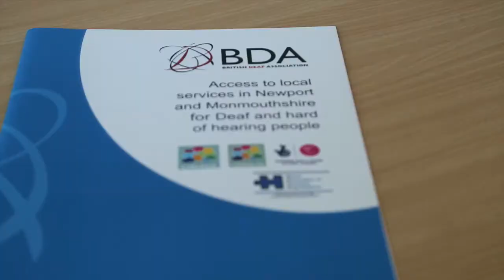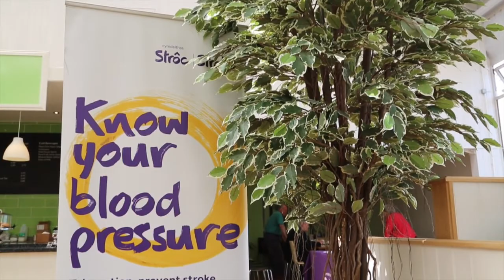GAVO Introduction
An introduction to the Gwent Association of Voluntary Organisations